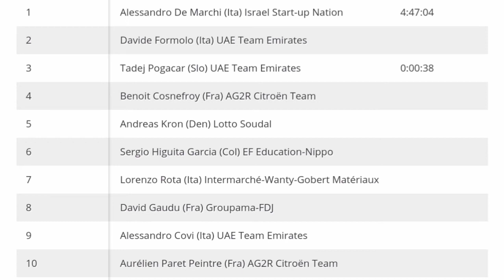Alessandro De Marchi | 2021 Tre Valli Varesine | Sprint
4.3" Screen Display Bike Mirror, (Rear View Camera 145° View)

Alessandro De Marchi from Italy and team (Israel Start-up Nation) is the 2021 Tre Valli Varesine Champion. His third win this year.

De Marchi was quoted saying "."

UAE Team Emirates teammates Davide Formolo and Tadej Pogacar were 2nd & 3rd.
Classification

1  Alessandro De Marchi (Ita) Israel Start-up Nation 4:47:04
2 Davide Formolo (Ita) UAE Team Emirates
3 Tadej Pogacar (Slo) UAE Team Emirates 0:00:38
4 Benoit Cosnefroy (Fra) AG2R Citroën Team
5 Andreas Kron (Den) Lotto Soudal
6 Sergio Higuita Garcia (Col) EF Education-Nippo
7 Lorenzo Rota (Ita) Intermarché-Wanty-Gobert Matériaux
8 David Gaudu (Fra) Groupama-FDJ
9 Alessandro Covi (Ita) UAE Team Emirates
10 Aurélien Paret Peintre (Fra) AG2R Citroën Team

Music
1.
2. Splice app (GoPro)